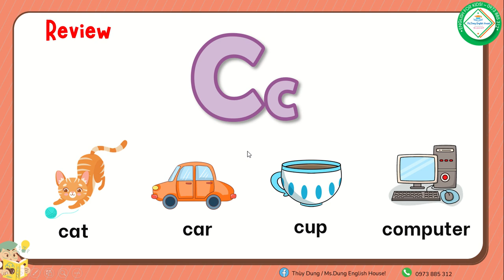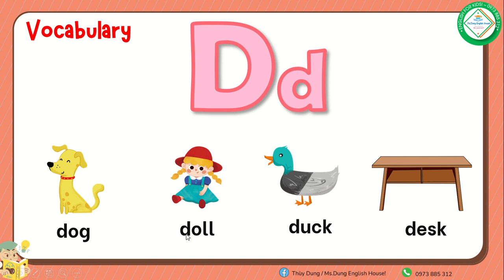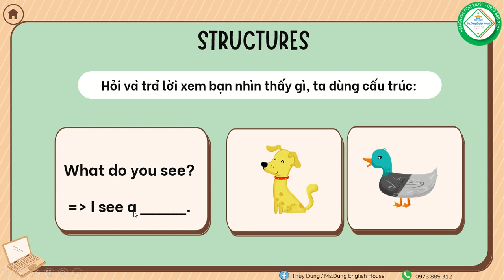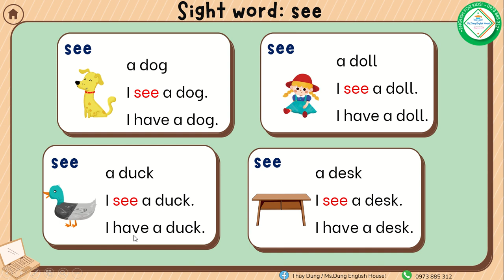PHONICS - G2: LETTER Dd - BY MS.DUNG